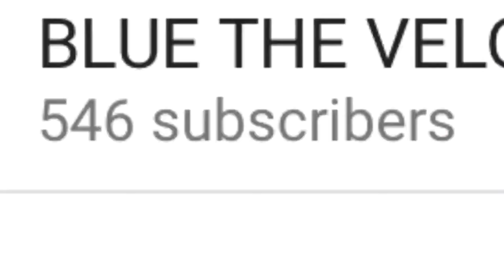DELETING MY CHANNEL AGAIN!?!?!?!